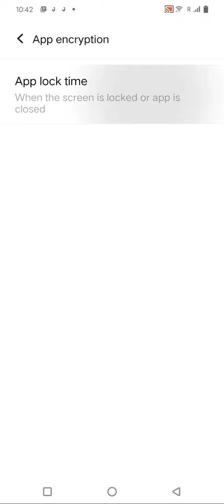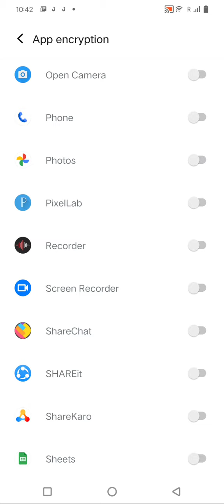Apps Lock Setting Vivo Y01A,,Vivo Y01A, Mein App Lock Kaise Set Karen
Apps Lock Setting Vivo Y01A,
,Vivo Y01A,  Mein App Lock Kaise Set Karen